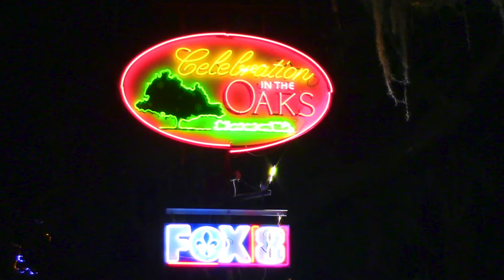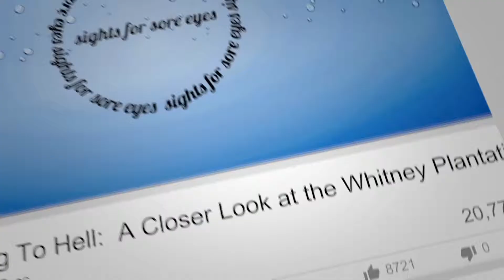Celebration in the Oaks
The 2018 season is the 32nd anniversary of Celebration in the Oaks!

Celebration in the Oaks in City Park is the most spectacular holiday lights festival in the country, with more than 165,000 visitors pouring into the Park to see the magical winter spectacle. City Park’s famous oaks are swathed in hundreds of thousands of twinkling lights and breathtaking light displays are scattered throughout 25 acres of the Park, including the Botanical Garden, Storyland, and Carousel Gardens Amusement Park.